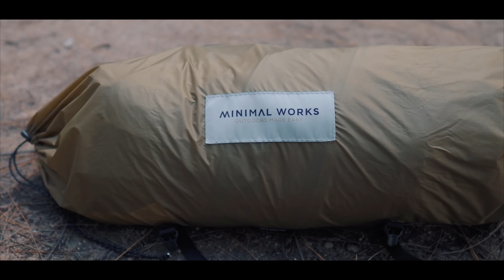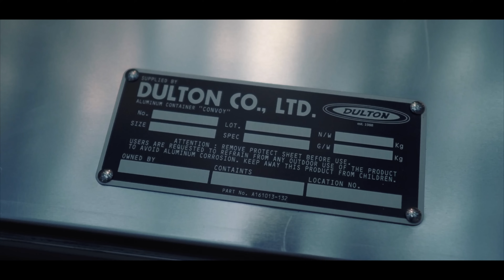[GUSTORY] EP.51 - ลุงอ้วน SOLO CAMP กลางป่าคนเดียว/ภูผาป่าสน ราชบุรี/MinimalWorks Jack Shelter mini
[VLOG-GU]
**ผม=กู** เนื้อหาคลิปเป็นสไตล์การถ่ายคลิปแบบ VLOG ไม่เน้นให้คนที่เข้ามารับชมหรือติดตาม คาดหวังอะไรทั้งสิ้นกับคลิปที่เป็นตัวของกูเองทำขึ้นเพื่อความบันเทิงในครอบครัวของกู และเป็นพื้นที่แห่งความทรงจำของกูครับ และขอบคุณผู้ที่เข้ามาชมคลิปหรือติดตามอย่างใจจริง และได้รับความบันเทิงหรือเนื้อหาข้อมูลที่ดีและไม่ดี ไม่มากก็น้อยจากคลิปของ "กู" คับ

Location :  : Phupha Coffee Camp ภูผา คอฟฟี่ แค้มป์ บ้านคา ราชบุรี

ครั้งแรกกับการแคมป์คนเดียวเงียบ ๆ และการทำอาหารที่ชอบและแสนอร่อยของฉัน ถูกบันทึกไว้ในความทรงจำบน VDO นี้..เชิญชม และขอบคุณครับ!!

● CAMERA ●
Olympus OM-D EM1 II *Only